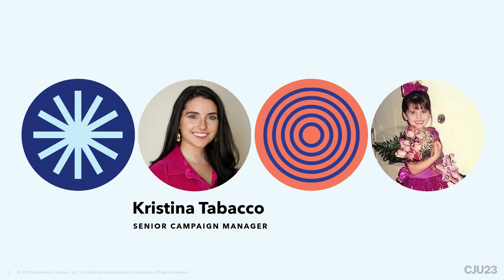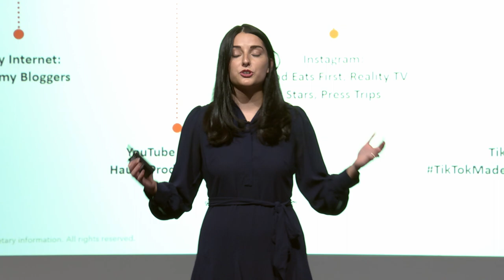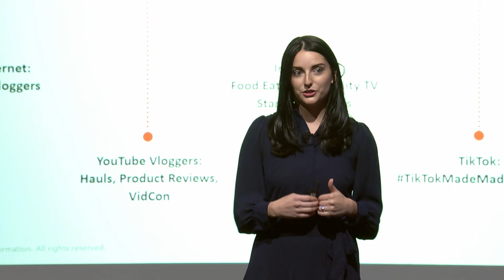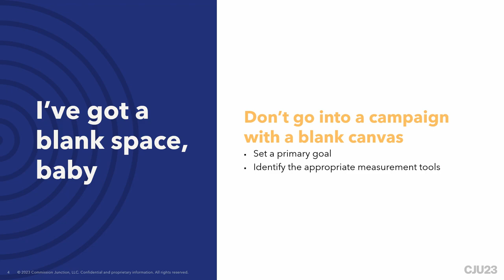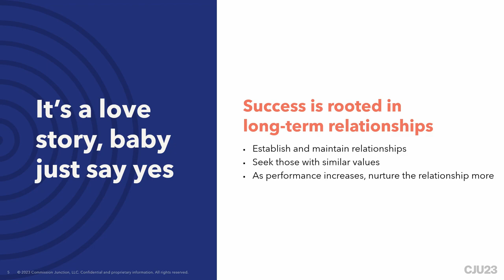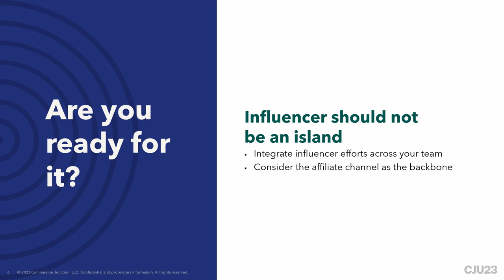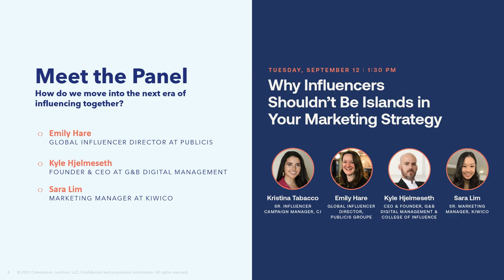Why Influencers Shouldn't Be Islands in Your Marketing Strategy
Influencer marketing continues to shape the marketing landscape in new and exciting ways! As spending on influencer campaigns has grown there's also a growing interest to connect influencer outcomes to spend. With its strong backbone of tracking and data, brands can leverage data to demonstrate campaign success and adopt a full-funnel approach, using different creators to achieve varying campaign goals and enhance the overall impact of influencer marketing. Our panelists, representing brands, media, and creators delve into the advantages and challenges of integrating influencer marketing with the affiliate realm in a session designed to empower you to navigate the opportunity of measurable influencer marketing.

Moderator:
Kristina Tabacco, Sr. Influencer Campaign Manager, CJ

This session was filmed live on September 12, 2023, at CJ's annual client conference, CJU23.

Interested in how CJ can help you elevate your influencer campaigns?